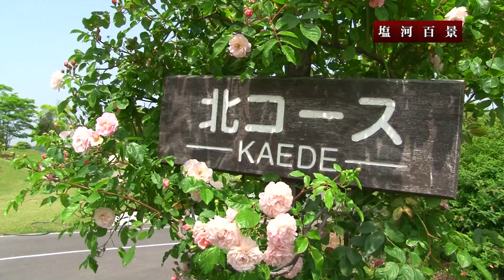【ホームメイト・ゴルフ】塩河百景「～春～」東建塩河カントリー倶楽部｜YouTube動画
四季折々に表情を変える、東建塩河カントリー倶楽部の美しい春の景観を動画でご覧頂けます。

東建塩河カントリー倶楽部について
東建塩河カントリー倶楽部。
過去には男子プロゴルフツアー開幕戦「東建ホームメイトカップ」が行なわれたこともある当ゴルフ場は、名古屋ICから50分圏内とアクセスも良好で、美しい景観も魅力的なゴルフコースです。
街の雑踏を忘れて自然の中で白球を追いかける。
ゴルフには独特の開放感があります。
当ゴルフ場は月曜休みのゴルフ場が多い中、年中無休で営業しており、月曜と金曜には昼食付きのお得なキャンペーンも実施。
365日いつでもゴルフを楽しめる環境をご用意しております。
また広大な敷地や美しい景観を活かして、ウェディングや結婚披露宴、結納式、パーティーなど、様々な用途でご利用も可能です。
美しい自然に囲まれたゴルフ場で特別な体験を。
東建塩河カントリー倶楽部では皆様のご来場をお待ちしております。